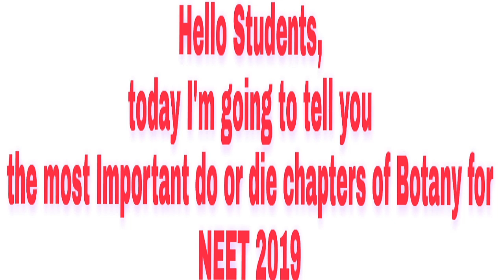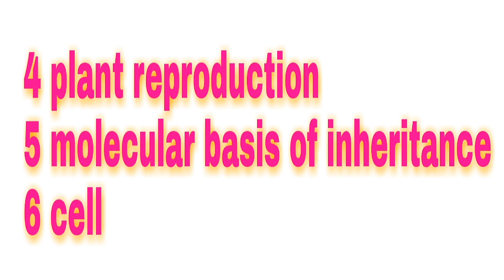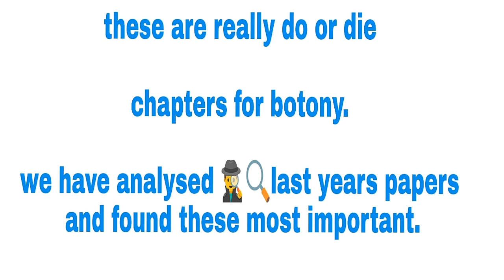* MOST IMPORTANT - Do or Die Chapters for NEET 2019 | Botany important chapters